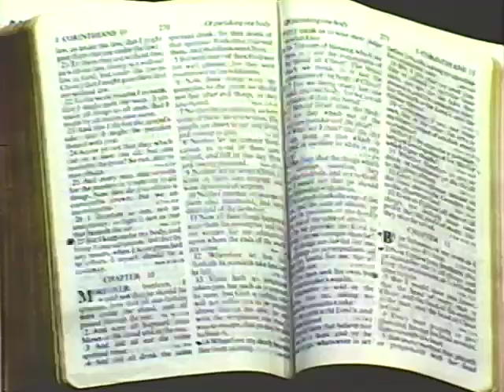Iona Locke "This your Release